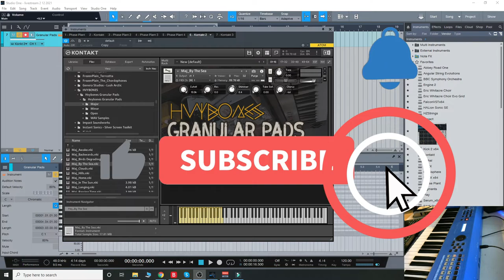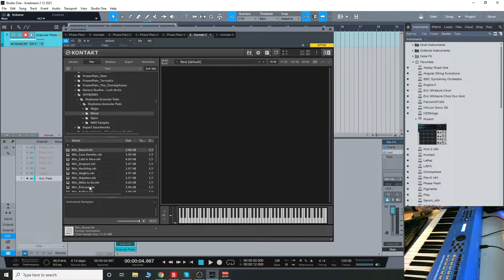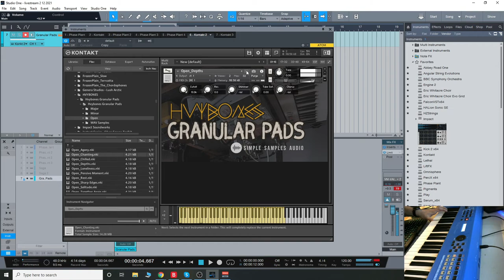Checking out HVYBONES Granular Pads (Simple Samples Audio)